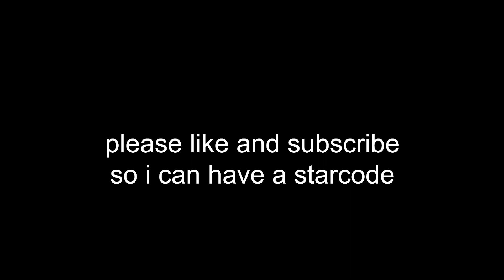The Murder Mystery Experience...